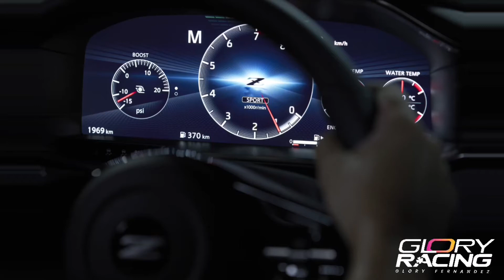Nuevo Nissan Z, primeras impresiones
► Follow us Instagram: @manolotabpr
► Follow us Instagram: @tabdeportes

o si deseas escribirnos algo más, puedes hacerlo a la siguiente dirección:
TAB Deportes
940 Nautical Loop